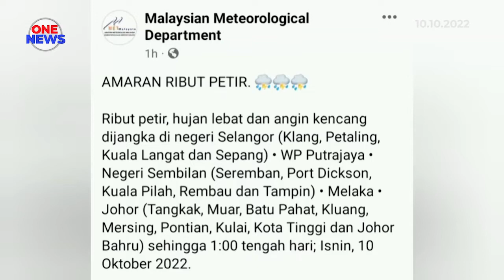Amaran hujan lebat, ribut petir melibatkan beberapa negeri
Jabatan Meteorologi Malaysia (MetMalaysia) mengeluarkan amaran ribut petir, hujan lebat dan angin kencang, dijangka berlaku di beberapa negeri sehingga 1 tengah hari ini.

Kenyataan MetMalaysia menyebut antara negeri terlibat adalah Selangor yang merangkumi kawasan Klang, Petaling, Kuala Langat dan Sepang serta Putrajaya dan Melaka.

Dua lagi negeri adalah Negeri Sembilan meliputi Seremban, Port Dickson, Kuala Pilah, Rembau dan Tampin manakala di Johor melibatkan kawasan Tangkak, Muar, Batu Pahat, Kluang, Mersing, Pontian, Kulai, Kota Tinggi dan Johor Bahru.